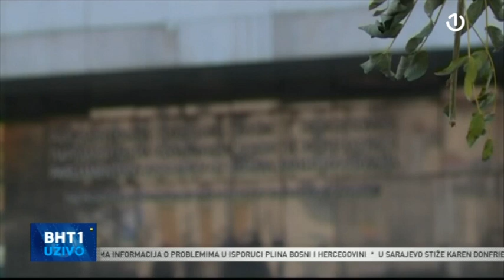Adil Osmanović gost BHT1 Uživo